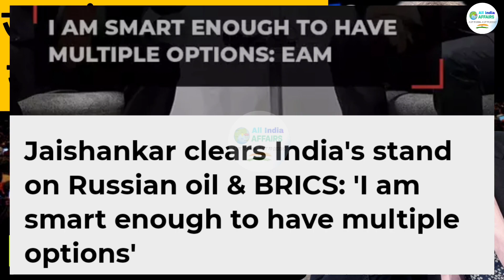If I'm smart enough, why is it a problem': S Jaishankar reply on balancing ties with US, Russia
s jaishankar speech in Germany
S jaishankar Munich security conference
s jaishankar reaction
s jaishankar interview
s jaishankar latest interview
s jaishankar on russia
s jaishankar talking about russia & US
s jaishankar with US external affairs minister

2-): this video has no negative impact on the
       them.

3-): this video is also for teaching  belong to